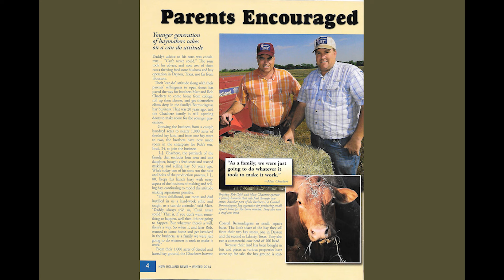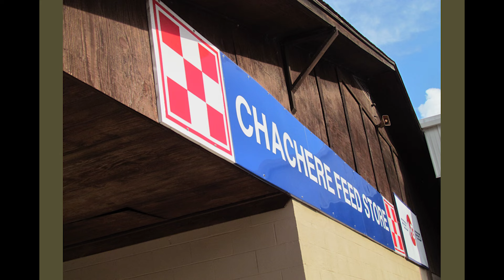Small Town Family Dream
Emma Chachere

Chachere Feed Store was first built by L.J. Chachere in 1963. Since then, the store has grown to what it is today, with the Chachere family growing just the same. This video highlights the Chachere family and how they have grown from what was once a "Small Town Family Dream" to what they are today.